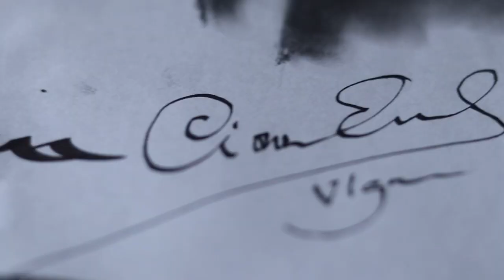Life Portrait: Émile Cioran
lifeportrait Ciorán: dibujo y breve reseña biográfica del escritor y filósofo rumano Emile Cioran.